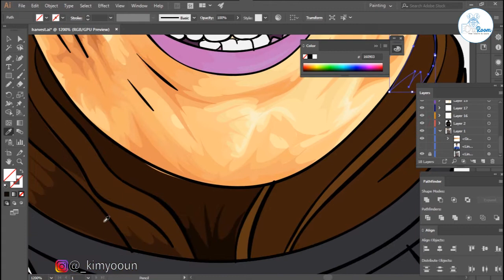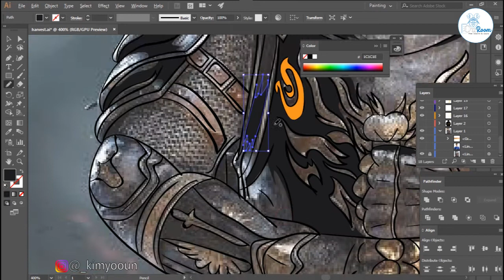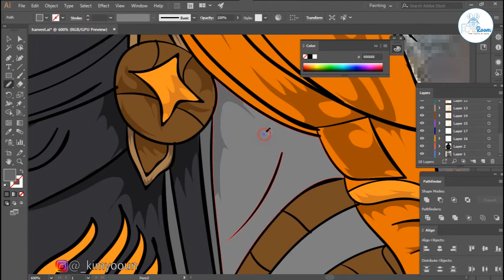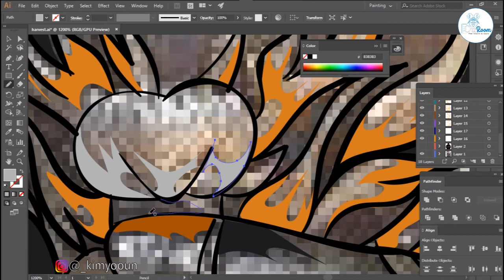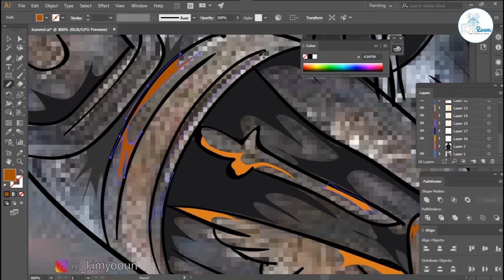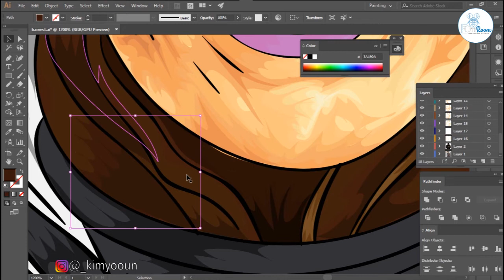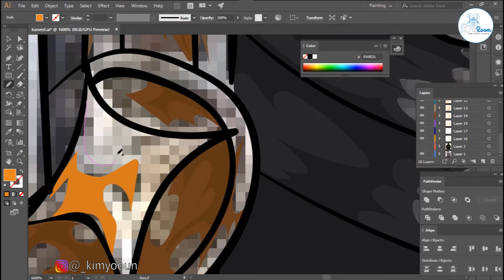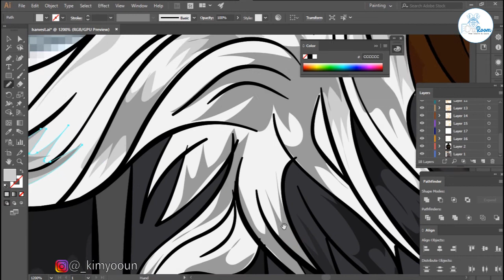Adobe Illustratror - How to Draw | Cartoon - Kai Havertz - 3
Hi guys! In this EASY illustrator tutorial,you'll learn how to CARTOON yourself You can draw even with the mouse only.

If you want to thank me for this help,